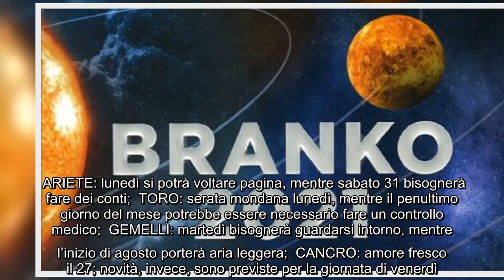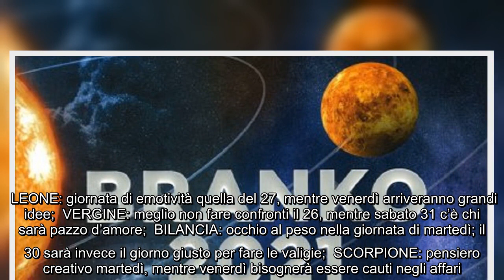Oroscopo Branko settimanale: le previsioni da lunedì 26 a domenica 1 agosto 2021 dei primi quattro s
Oroscopo Branko settimanale: le previsioni da lunedì 26 a domenica 1 agosto 2021 dei primi quattro segni Anche per l'ultima settimana del mese di luglio